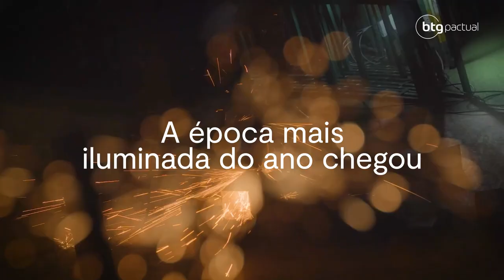NatalBTG: Celebre suas conquistas com nossas atrações natalinas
Que tal participar do NatalBTG? Entre os dias 08 e 23 de dezembro, você poderá conferir as atrações que preparamos com muito carinho na Avenida Brigadeiro Faria Lima, 3477. É um presente do BTG Pactual para a cidade de São Paulo. Teremos espetáculo de luzes da nossa icônica árvore de Natal, feirinha gastronômica, espaço kids, área pet e muito mais. Veja nossa programação completa